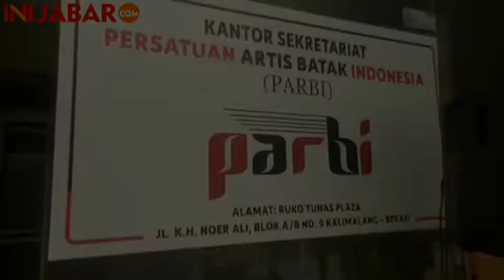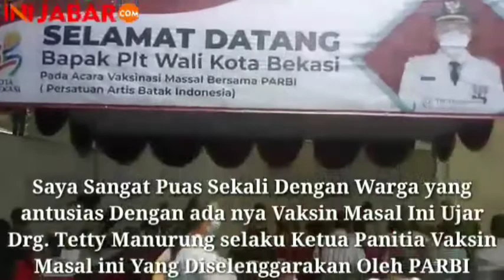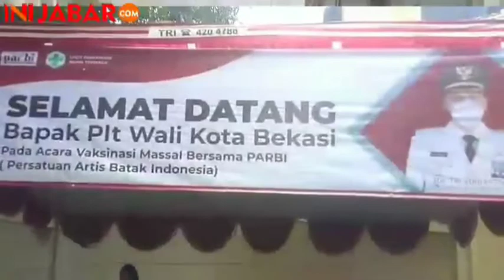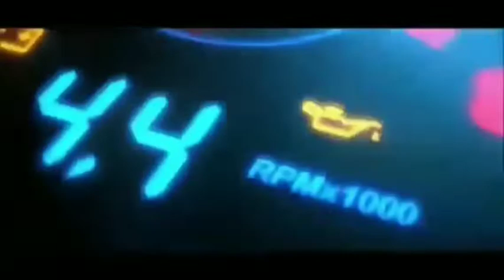Artis lawas Tetty Manurung dan Parbi gelar Vaksinasi 1000 orang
Penyanyi lawas Tetty Manurung yang kini menjadi ASN di Pemkot Bekasi bersama Persatuan Artis Batak Indonesia menggelar vaksinasi booster target 1000 orang.